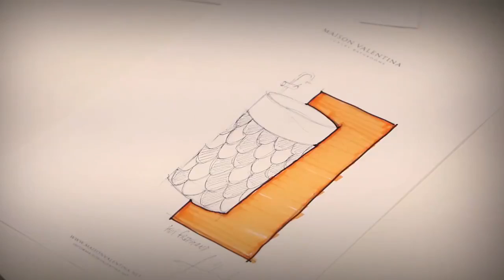Maison Valentina - Production of the Koi Freestand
Watch of Maison Valentina created the Koi Freestand Washbasin!